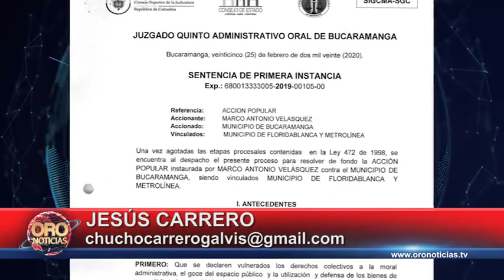Devolverán espacio público en papi quiero piña | Oro Noticias